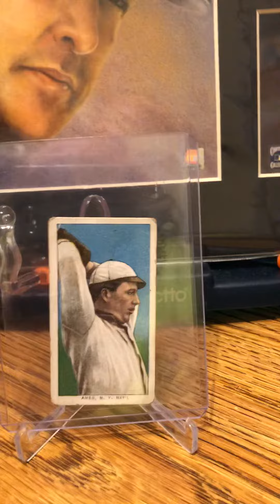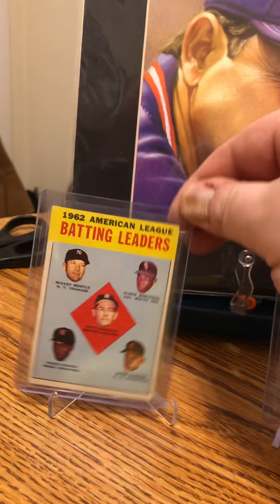Mike the card dude mail day!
T206 and a 63 Topps Mantle batting leaders